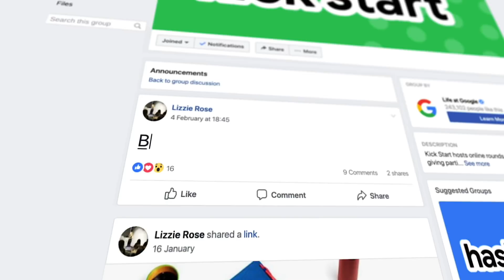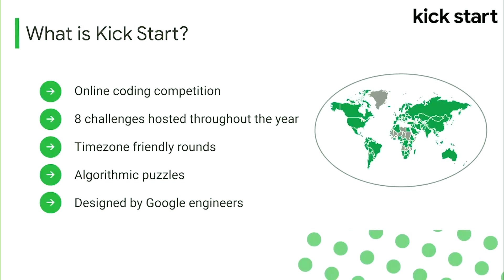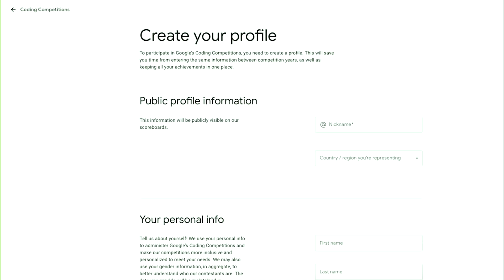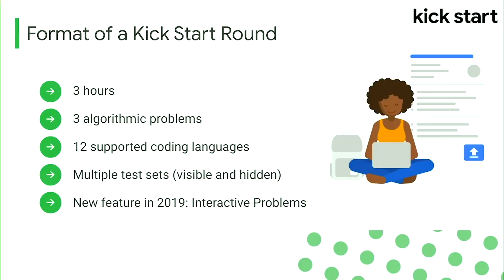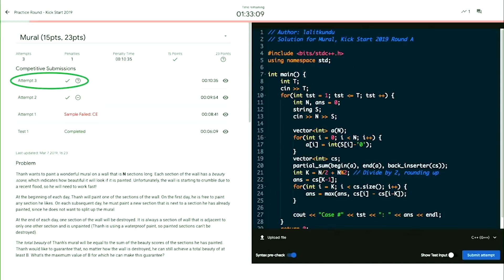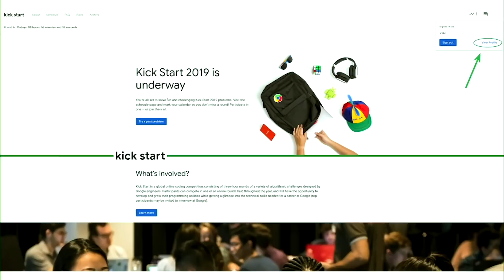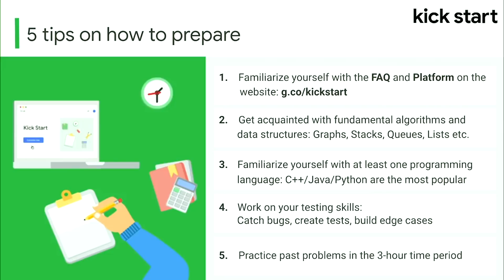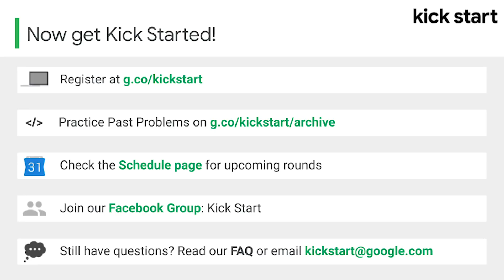Get Kick Started with Coding Competitions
Get Kick Started with Coding Competitions! Join KickStart engineers and alumnae as they talk about the program, walk through the new platform, and share tips on how to prepare!

Skip ahead:
Overview of Kick Start: 1:55
Kick Start Alumni Interview: 3:09
Navigating g.co/kickstart: 5:17
Competing in a Round: 8:27
Post Round: 15:55
5 Tips on how to Prepare: 18:03
Audience Q&A: 20:56
Next Steps/how to get involved: 31:09

Register now to participate in any of the eight rounds for this year